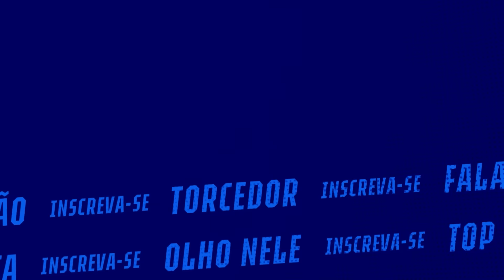⚽ DIA NA TOCA | Ronaldo acompanha de perto o treino das Cabulosas!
Presença especial do patrão Ronaldo no DiaNaToca desta terça-feira! Vem ver como foi.